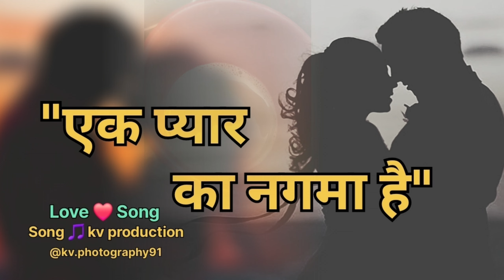Ek Pyar Ka Nagma Hai | Heart Touching |Hindi Song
| एक प्यार का नगमा है |